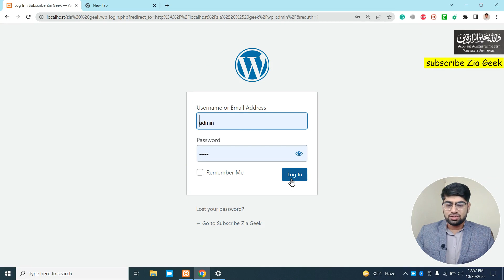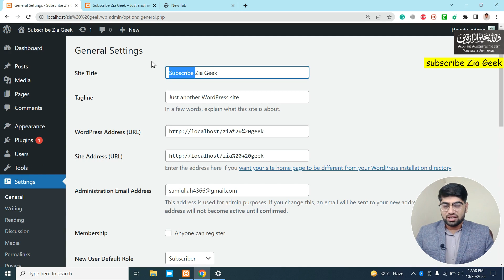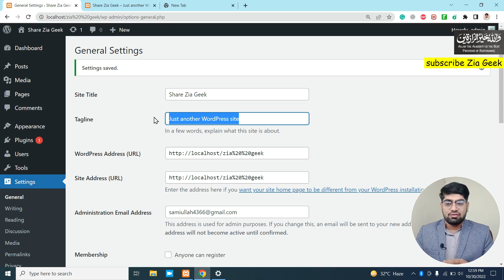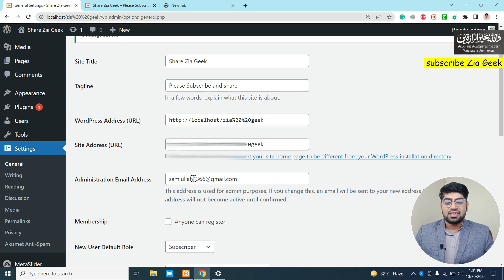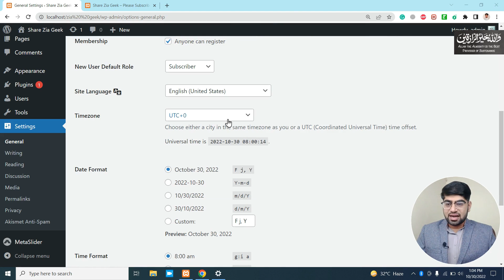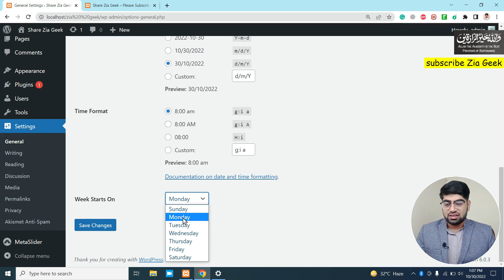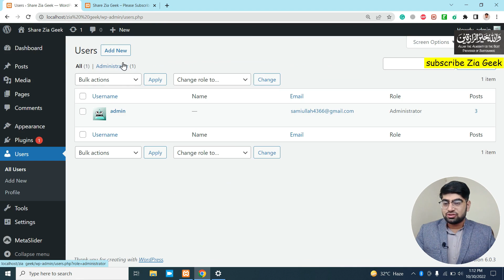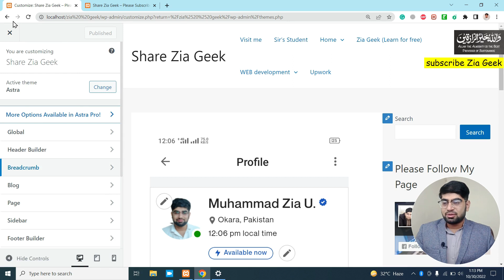Wordpress settings | WordPress Course | Class 11 | ZiaGeek WordPress Course | English Sub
Hello/Sallam/Adab/Namasty Friends, this video explains important settings of wordpress.  Widgets in WordPress have been explained in great detail. This is class 11th of the WordPress Series by Zia Geek.

Yeah wordpress ki class 11 ha. Pehli 10 k links neechy hen, ap deak sakty hen.

**Here are links to the first 10 classes.

✔️ Fiverr Idr se seakian:-

0:00 - Intro
1:12 - Important settings
1:25 - Site title k bary mein
1:56 - Tagline k bary mein
2:50 - Site address k bary mein
3:10 - Email address k bary mein
3:25 - Membership k bary mein
4:18 - Timezone k bary mein
5:50 - Privacy k bary mein
6:03 - Users k bary mein